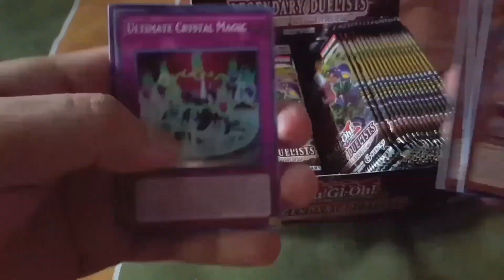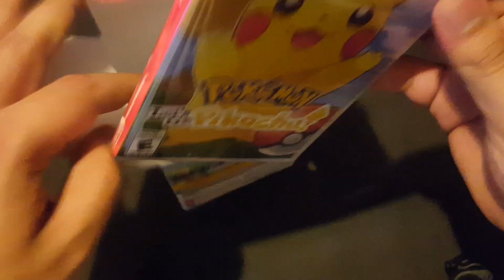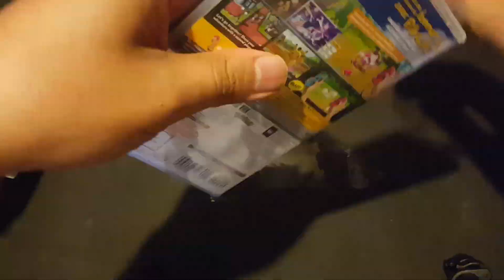Unboxing Pokemon Let's Go Pikachu (Narrado en Español Latino)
El unboxing que más había deseado hacer desde hace tiempo ya.

Esta edición incluye la pokeball plus.

Una web que les permite descargar videos de facebook, tweeter, etc

Únete a mi tribu